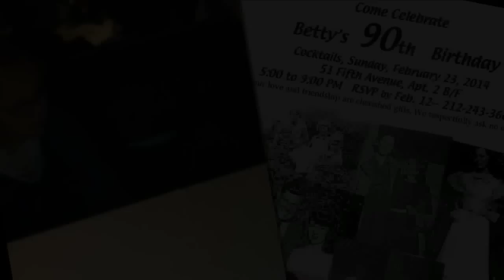Lifting Weights at 90 Years Old - InForm Fitness Gym New York, NY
Betty is a client of InForm Fitness in New York, NY. Born in 1924, she celebrates her 90th birthday in this video. But you would never know it by looking at her. "I started exercising regularly from the time I was thirty." More recently she joined InForm Fitness. "I trained with Adam [Zickerman} and I was impressed from the very, very beginning." InForm Fitness offers personal training in the Power of 10 workout -- a high-intensity, slow motion strength training system that is so effective it requires only one 20 minute session, once a week. So what does 90 year old Betty have to say about the unique training system? "Every woman should know about this. Because it feels terrific. When my mother got to be this age she couldn't lift her arms. And she couldn't because she didn't. Each exercise I feel I'm energized, I feel electric, I feel like I'm radioactive or something." Congratulations Betty! We're honored to have you as a part of the InForm Fitness family.